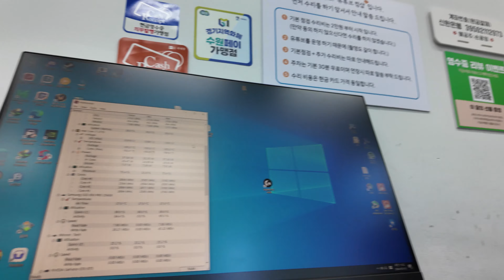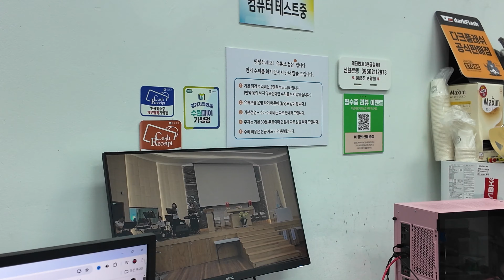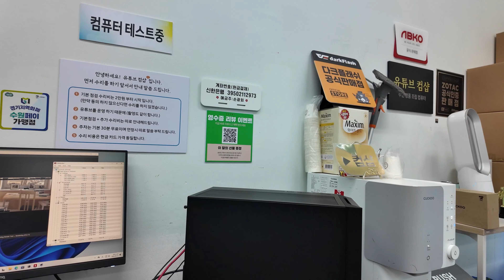[4K 영상] 동네컴퓨터 판매점은 무엇을 먹고 사는가? 광고....MSI G2712F 모니터 그리고..컴퓨터 조립....컴퓨터 수리 등등....수원 광교 컴샵!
안녕하세요. 컴샵 입니다

MSI G2712F 광고 들어 왔습니다 ㅎㅎ

감사합니다 ^^

다음주에는 대만 컴퓨텍스도 갑니다요~